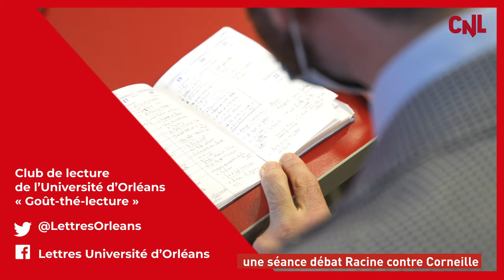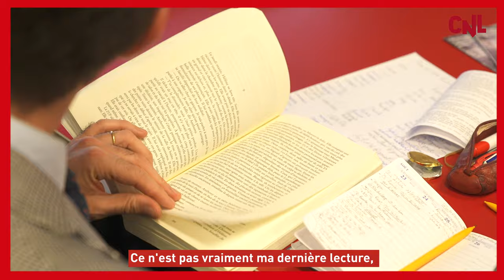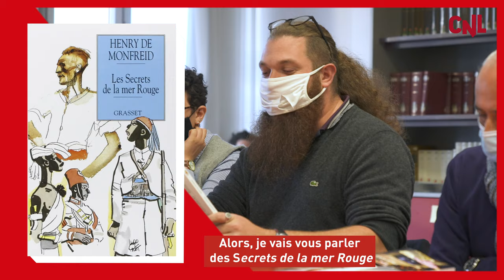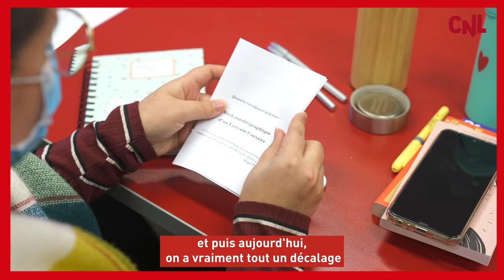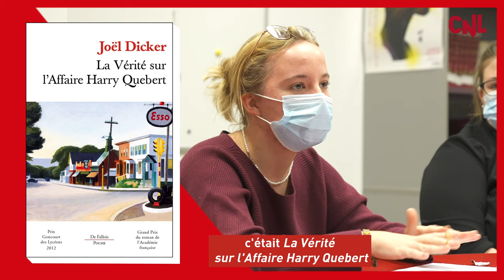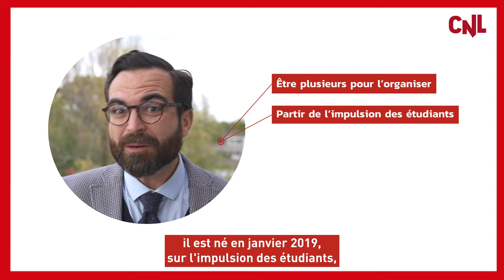[CNL] Bienvenue au Club #1 : à l'université d'Orléans avec les étudiants et Laélia Veron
Avec Bienvenue au club, c'est parti pour le tour de France des clubs de lecture !

Première étape au club étudiant de l’Université d’Orléans "Goût-thé-lecture", où échangent et se rencontrent Clothilde, Antoine, Elise, Pierre-Alain, et même Laélia Véron, linguiste et enseignante-chercheuse de l'Université !

« Le principe du club de lecture, c’est que ce sont des espaces ouverts à toutes les sensibilités, à toutes les curiosités. »

Vous faites partie d'un club de lecture ? Participez et partagez vos débats littéraires avec « Bienvenue au club » !

Une vidéo produite par le club d’Orléans.

● Facebook : Centre national du livre